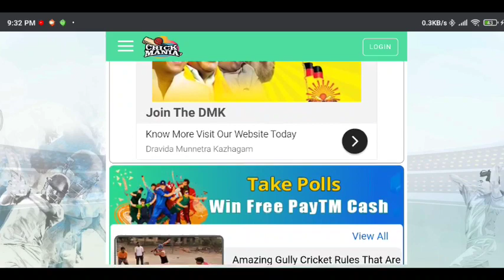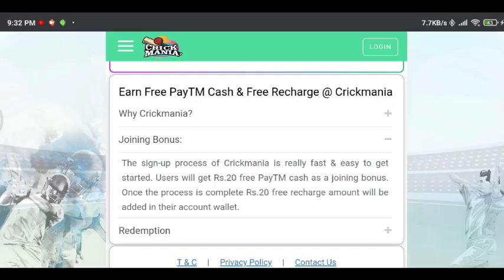New Cobra Spin🐍, Love Mystery Shop🛍, Free Cobra Emote 💌& Loot📪 Box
form 2